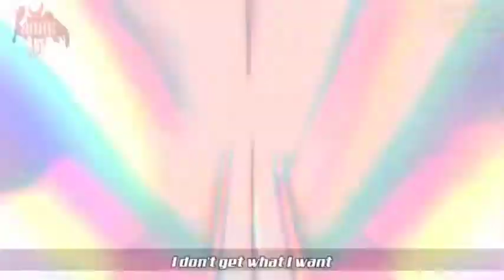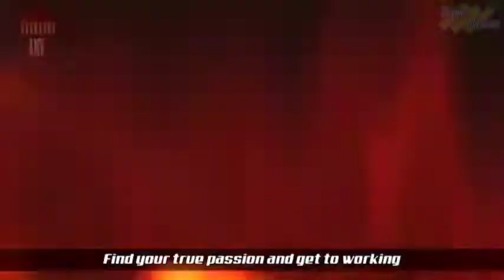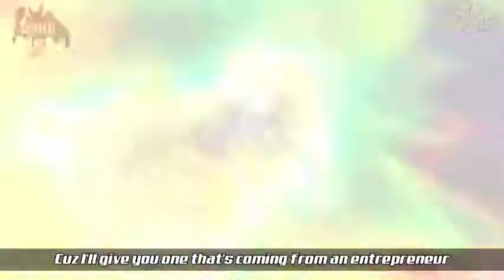Terungkap di Dragon Ball Super: Super Hero, Mengapa Broly Tidak Pernah Bisa Berlatih di Bumi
Anime Dragon ball super : Broly

video source :

Dragon Ball Super : Superhero Broly
( channel name : Lohammad )
( video title : Dragon Ball Super: Broly AMV] Failure )

★ COPYRIGHT / LICENSING ★